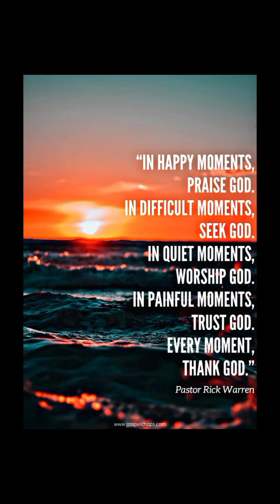Praise Your Name-EmPHaMus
TURNPIKEPLAZA365